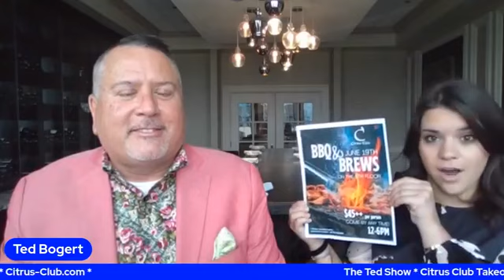The Ted Show Episode 1102 with Dacoda Karvaski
Excited to kick this new series off on The Ted Show: Citrus Club Takeover!
Every week, we'll share all the amazing events for members and non-members happening at Citrus Club as well as learn about the incredible members who represent some of the top businesses in our community!
Join me and Dacoda Karvaski for the 411!
Citrus-Club.com
TheTedShow.com
VIPMortgageGroup.com